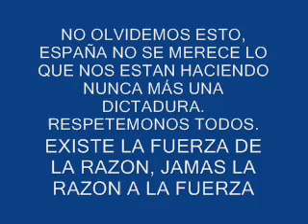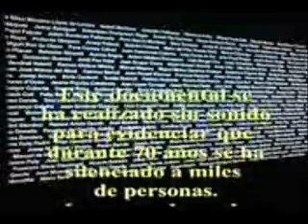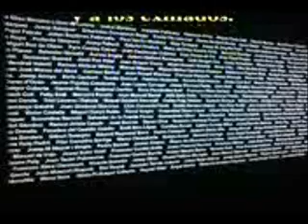BLAS CANTA ESPAÑA CAMISA BLANCA (ANA BELEN)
LAS IMAGENES SON REALES DE LA GUERRA CIVIL ESPAÑOLA, NO DEJEMOS QUE NADIE VUELVA A CONVERTIR ESTE PAIS MARAVILLOSO EN OTRA CONFRONTACIÓN DONDE LA SANGRE SEA LA RESPUESTA. NUNCA MÁS LO PERMITAMOS. LA VIDA DEL SER HUMANO ESTA POR ENCIMA DE CUALQUIER IDEOLOGIA SEA DEL TIPO QUE SEA. ANTE TODO RESPETO HACIA LOS DEMAS Y LA MANO ABIERTA PARA ESTRECHARLA, NUNCA CERRADA PARA OPRIMIR